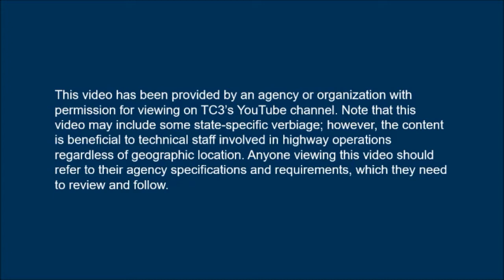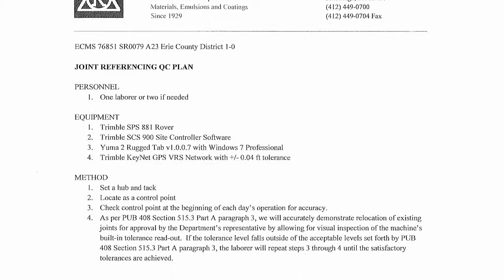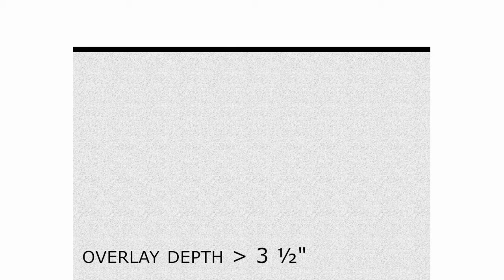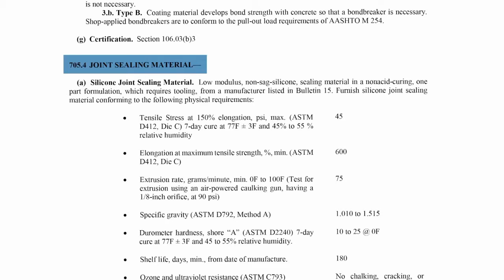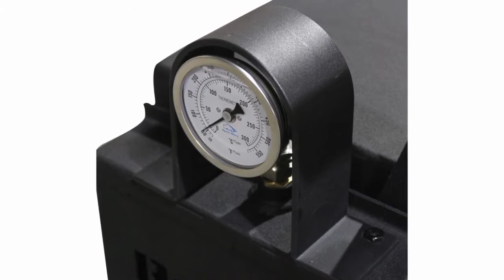Sawing and Sealing of Asphalt Concrete Pavements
This video demonstrates the sawing and sealing of asphalt joints.  This video has been provided courtesy of the Pennsylvania Department of Transportation with permission for viewing on TC3's YouTube channel. Note that this video may include some state-specific verbiage; however, the content is beneficial to technical staff involved in highway operations regardless of geographic location. Anyone viewing this video should refer to their agency specifications and requirements, which they need to review and follow. For more information on available online training for technical staff in the areas of construction, maintenance, and materials, visit the AASHTO Store.